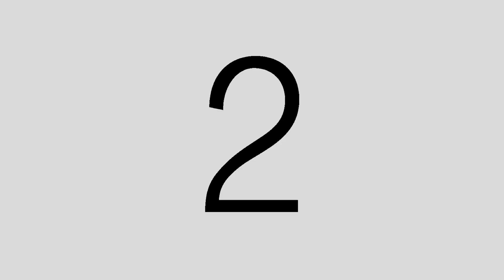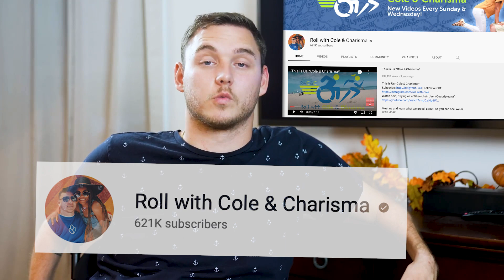The Green Knight Discussion!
Cole and I discuss The Green Knight!